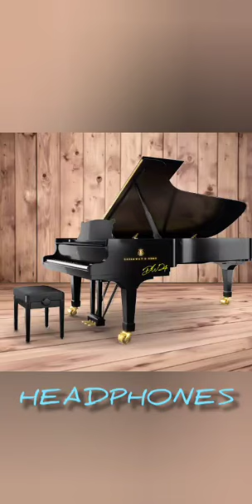Dvorak Symphony no.9 "From the new world"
Steinway, clock ticking and white noise.